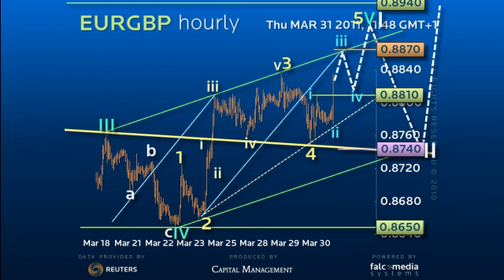Elliott Wave Strategy EURGBP - Bullish but One Step at a Time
EURGBP is breaking up to an ideal 88.70 target in a bid for the 89.40 high. As the uptrend is only likely to accelerate once this is broken, we suspect a deeper correction back to the 87.40 broken weekly trendline before sustained strength. (Ref: 5381)